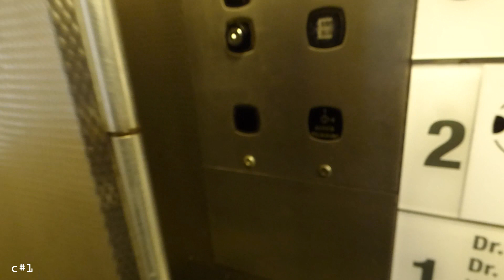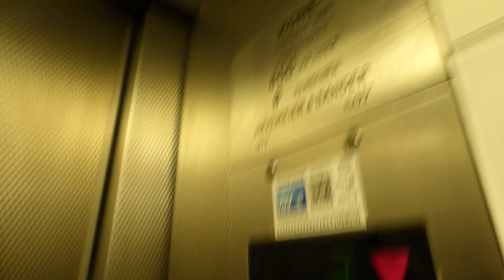EPIC KONE M SERIES TMS LIFT ELEVATOR MODERNIZATION - Trizocbs